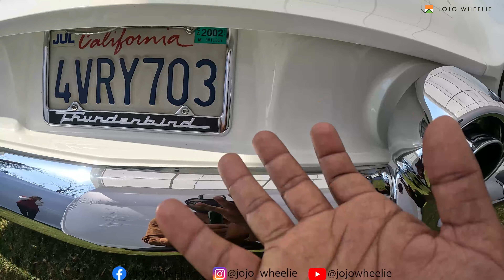Vintage and classic car show 2024 | Ford Thunderbird Roadster | Gautam Singhania | Jojo Wheelie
Hey guys! Today I’m going to show you an amazing collection of vintage and classic cars  show from 2024 in Jaipur.